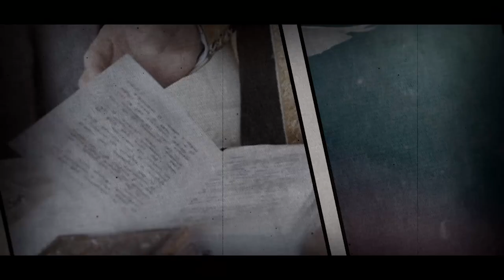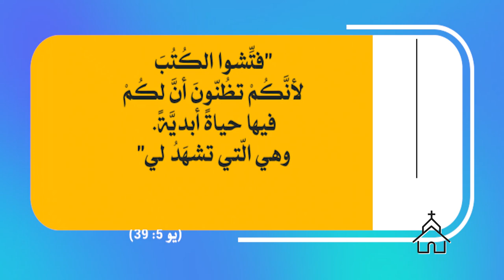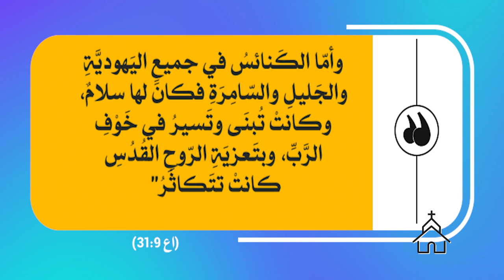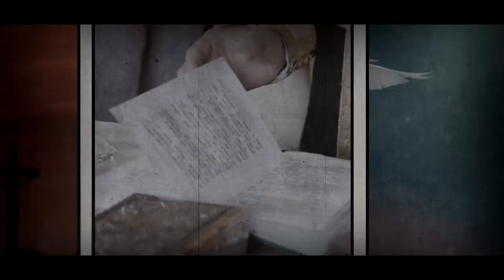قصة الكنيسة | الحلقة رقم 1 | سفر أعمال المسيح